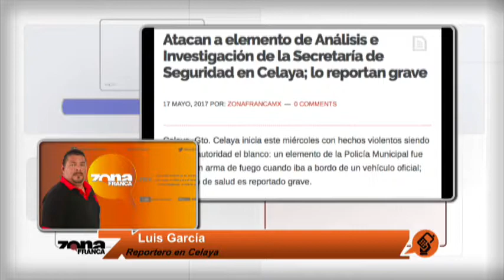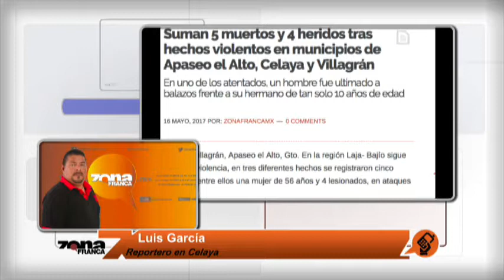Reporte de Luis García